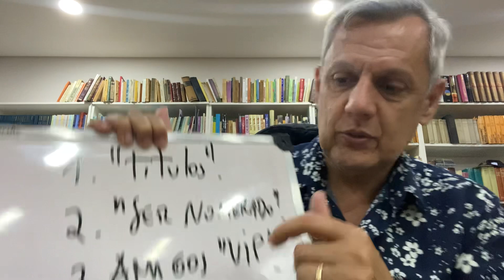“El miedo al rechazo”